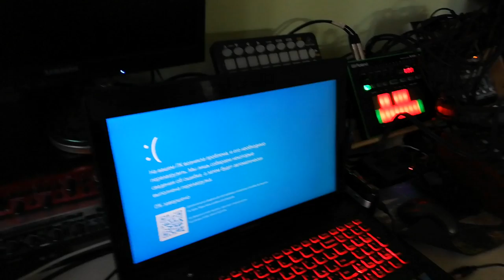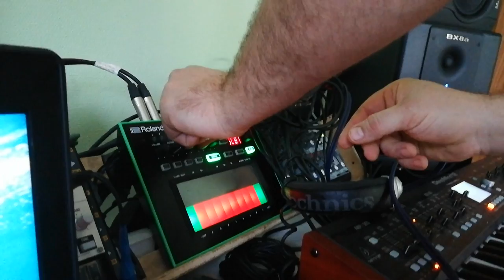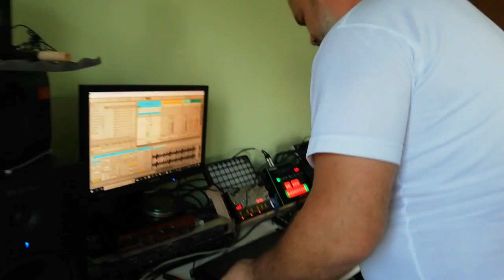Andy Malex в гостях у Shamanika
По вопросам продакшена, сведения и мастеринга а так же сотрудничества обращайтесь по ссылкам ниже.